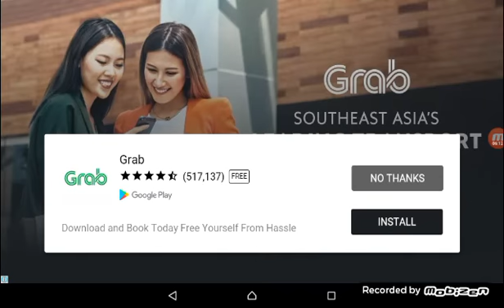Plant vs. Zombies 2 |Endless mode challenge Pinoygamertv